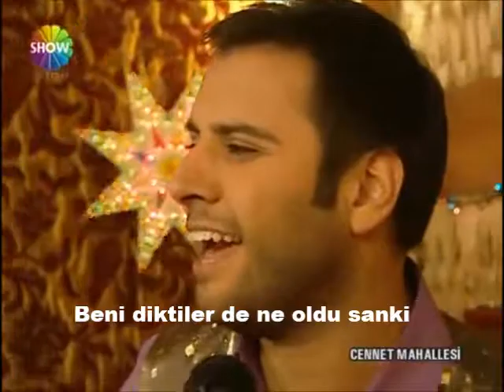Cennet Mahallesi 58.Bölümde Yama Yama Yama Yama ve Para Para Para (Altyazılı)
Cennet Mahallesi 58.Bölümde Yama Yama Yama Yama ve Para Para Para sahnesinde Altyazılı yazılarla kullandım.